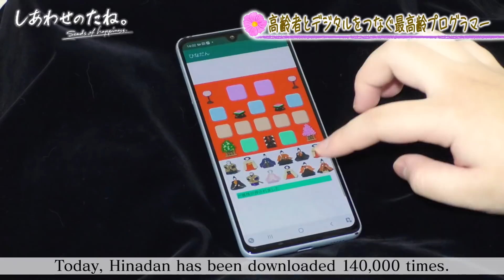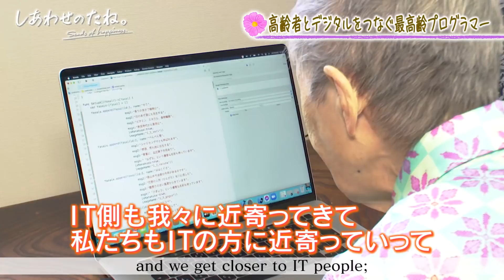【SDGs】世界最高齢のプログラマー“インターネットで世界が広がり人生豊かに”（2022 /3/15）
高齢者が楽しめるアプリを、と81歳の時にアプリを作った若宮正子さん。
インターネットの世界を通すと、自分のキャパシティが広がっていくと感じ、そんな感覚を同世代の人にも伝えたい、と思ったそう。
80代からプログラミングを始めた若宮さんの活動は、米アップル社にも届き、CEOのティム・クック氏にも面会。
デジタルが、水道や電気のように誰もが使えるものになってほしいと願う、若宮さんの思い描く未来とは？

Ms. Masako Wakamiya made an app at the age of 81 and continues to make apps that the elderly can enjoy. She felt that her horizons broadened through the world of the internet and wants other people of her generation to get that same feeling. The activities of Ms. Wakamiya, who started programming in her 80s, caught the attention of Apple, and she even met Tim Cook, CEO of Apple. She hopes that everyone will be able to use digital technology in the same way that plumbing and electricity is used today.  What kind of vision does Ms. Wakamiya envision?
（2022年3月14日放送 『しあわせのたね。』より）

毎週月曜 深夜放送　※一部地域を除く